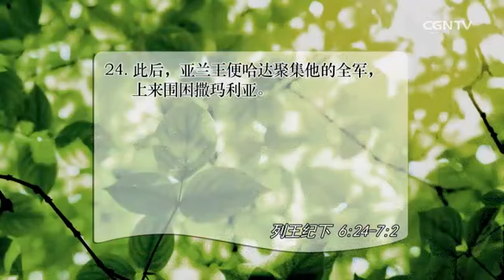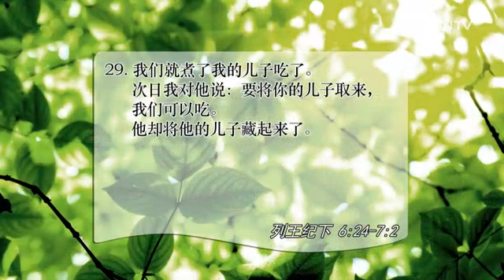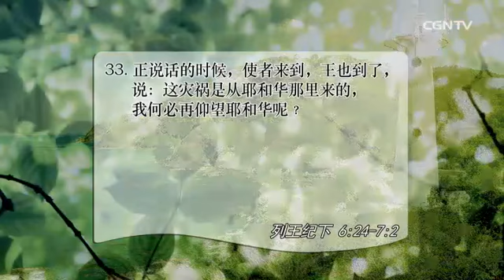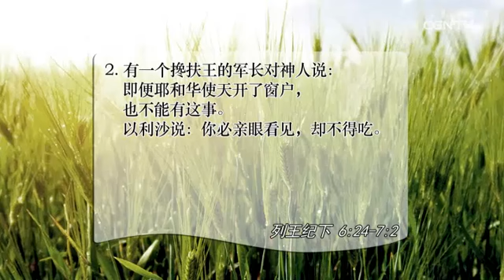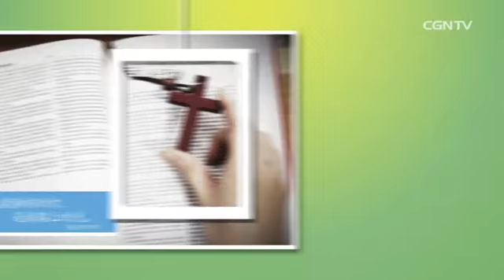[活泼的生命] 06.15.2015 神赐下的异象能超越绝望 (列王纪下 6:24~7:2)